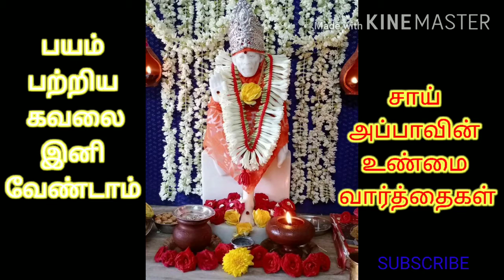Om sai ram baba/பயம் மற்றும் கவலை உடனே நீங்க/advice in tamil/motivational speech